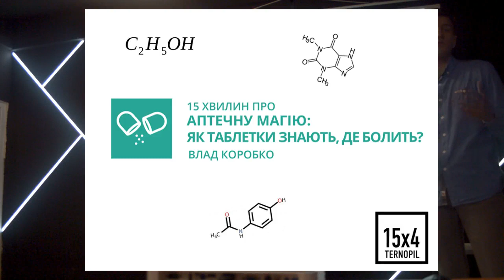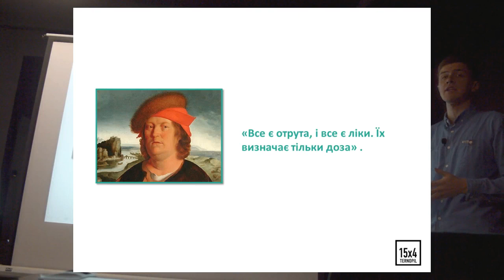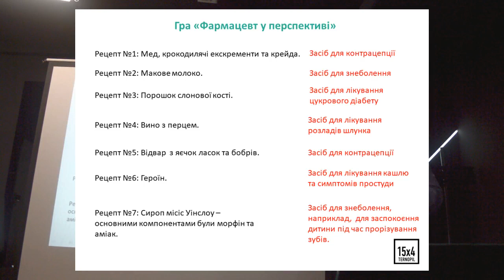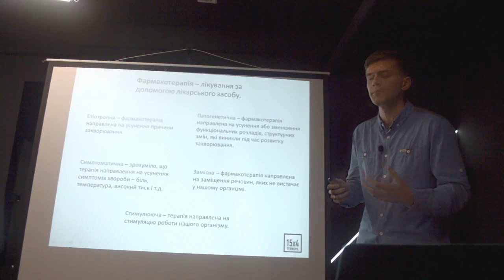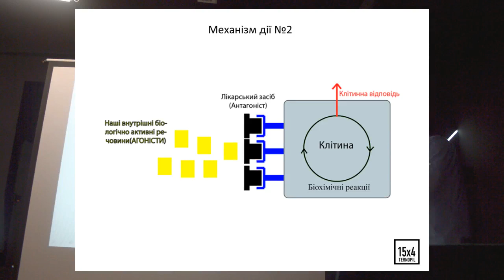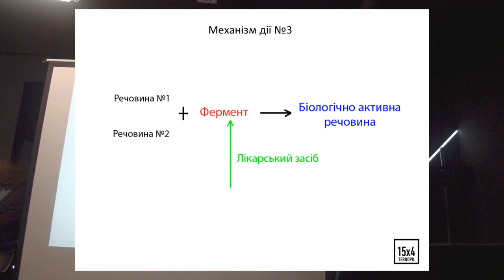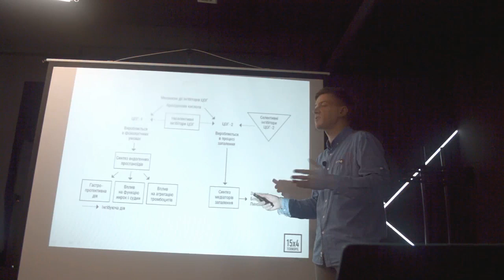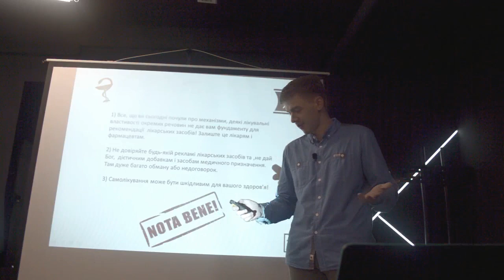15x4 - 15 хвилин про аптечну магію: як таблетки знають, де болить?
«Лекція дозволяє доторкнутися до чарівного світу фармакології - цікаві рецепти стародавніх лікарських препаратів, базові поняття для розуміння фармакодинаміки і фармакокінетики, розкаже про біль та механізми лікарських засобів для подолання того самого болю.» –

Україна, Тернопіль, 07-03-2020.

15х4 — это международное движение молодых учёных и фанатов науки. Мы хотим, чтобы люди выступали и делились знаниями.